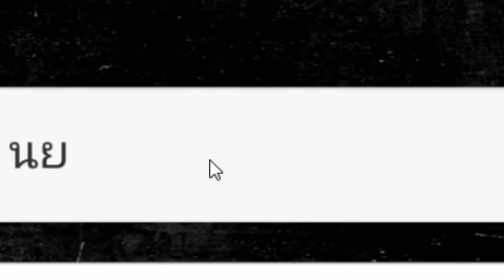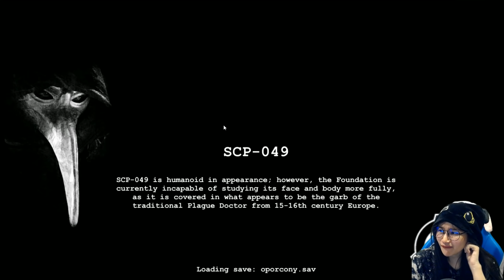SCP-173 เล่นในมือถือ ตกใจสะดุ้งมากแม่ (เล่นครั้งแรก)